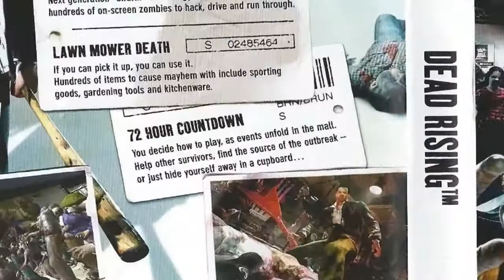Game Brain: Scoop Of A Lifetime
FINALLY
Part 1 and part 2 together as was actually intended
Recut and actually finished and it only took like 2 years
So Part 1 and 2 are a bit different I think u can probly tell where its cuts

This Was a Disaster.